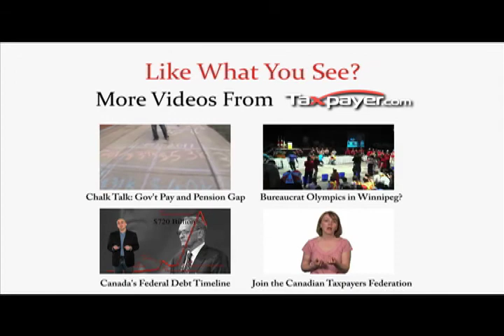What would the BC Conservative party do with the Medical Services Premium tax?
CTF B.C. Director Jordan Bateman asked B.C. Conservative leader John Cummins what his party would do with the Medical Services Premium tax. Apparently not very much! From Voice of B.C., May 10, 2012.